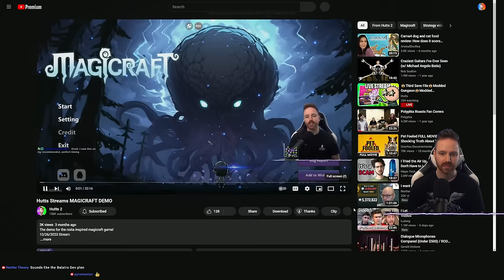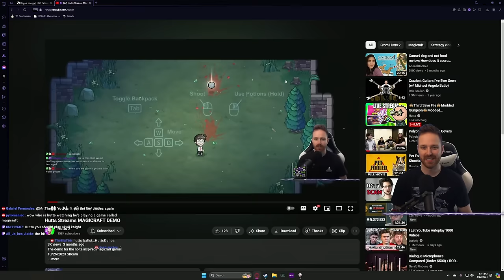Spindown Run! - Third Save File Stream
yeah wow these items are really good...
3/12/2024

➤GET INVOLVED!